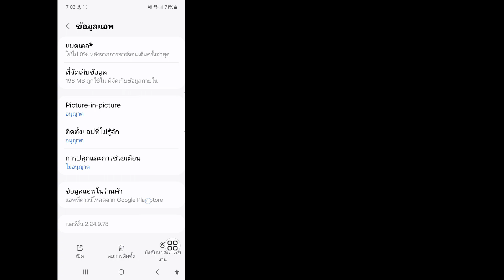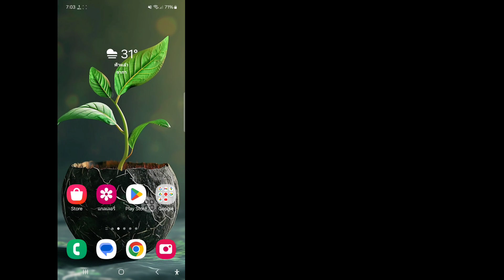วิธีแก้ไขการดาวน์โหลดไม่เสร็จสมบูรณ์ โปรดลองอีกครั้งในภายหลัง WhatsApp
ในวิดีโอนี้ ฉันจะแสดงวิธีการแก้ไข การดาวน์โหลดไม่เสร็จสมบูรณ์ โปรดลองอีกครั้งในภายหลัง WhatsApp

 คำที่เกี่ยวข้อง:---

 การดาวน์โหลดไม่สามารถทำให้ Whatsapp เสร็จสมบูรณ์ได้

 วิธีแก้ไขการดาวน์โหลดไม่สำเร็จ

 การดาวน์โหลดไฟล์ PDF ล้มเหลวใน WhatsApp

 วิธีแก้ปัญหาโหลดไม่ได้

 วิธีแก้ไขการดาวน์โหลด Whatsapp ล้มเหลว

 รูปภาพไม่ดาวน์โหลด Whatsapp การดาวน์โหลด WhatsApp ล้มเหลว

 ดาวน์โหลด Whatsapp Android ล้มเหลว

 ปัญหาการดาวน์โหลด Whatsapp ล้มเหลว

 การดาวน์โหลด Whatsapp ล้มเหลวในการแก้ไข

 แก้ไขสื่อ Whatsapp ไม่ดาวน์โหลด